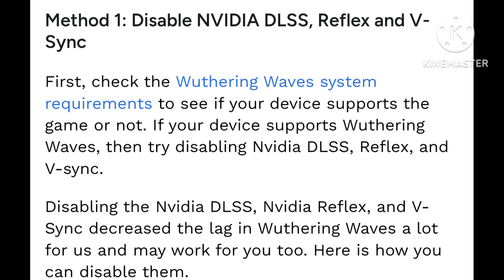How to Fix Wuthering Waves Lagging, Stuttering, and Audio Issues